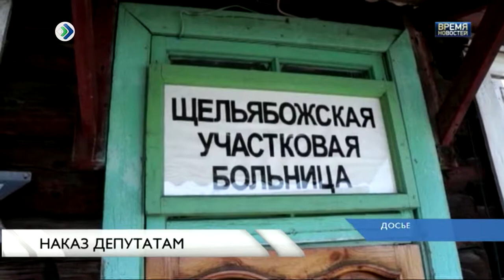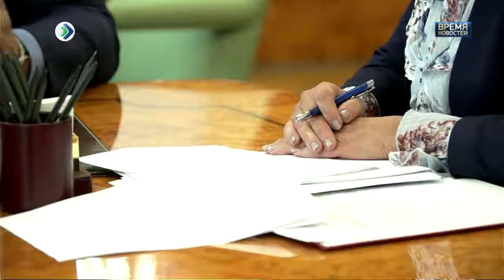Наказ депутатам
Задача власти - как исполнительной, так и законодательной - слышать каждого жителя республики. Людям нужны внимание, поддержка и забота. Такое заявление сегодня сделал Сергей Гапликов на встрече с председателем Госсовета Коми Надеждой Дорофеевой.